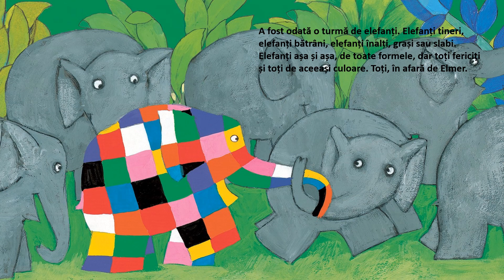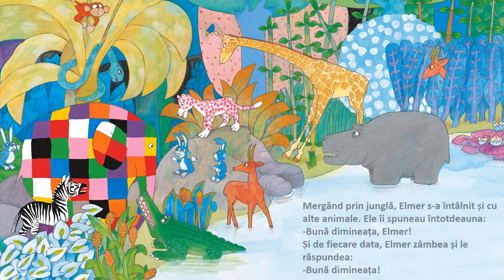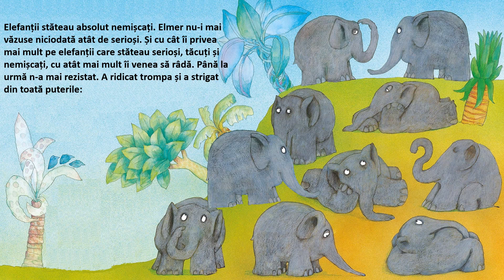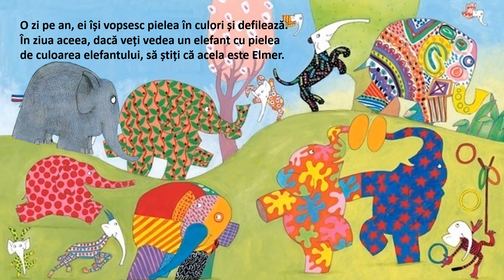ELMER Elefantul Multicolor | ELMER Elephant | Povesti pentru copii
Salutare copii si parinti, in acest videoclip vom citi impreuna povestea elefantului Elmer de David McKee.

Daca vreti sa fiti notificat cand apare un videoclip nou, va rog sa dati click pe link-ul de mai jos pentru abonare:

Asadar sa incepem...

A fost odată o turmă de elefanți. Elefanți tineri, elefanți bătrâni, elefanți înalți, grași sau slabi. Elefanți așa și așa, de toate formele, dar toți fericiți și toți de aceeași culoare. Toți, în afară de Elmer.

Elmer era diferit. Elmer era multicolor. Elmer era galben și portocaliu și roșu și roz și violet și albastru și verde și negru și alb. Elmer nu avea culoarea elefanților.

Elmer îi făcea să râdă pe elefanți. Uneori, el glumea cu ceilalți elefanți, alteori, aceștia glumeau cu el. Dar, de obicei, Elmer era cel care stârnea chiar și cel mai mic amuzament.

Într-o noapte, Elmer nu putea să doarmă; îl frământa gândul că s-a săturat să fie diferit de ceilalți. “Cine a mai pomenit un elefant multicolor?” se gândea el. “ Nu-i de mirare că toți râd de mine.”

A doua zi dimineața, înainte ca toți ceilalți să se trezească de-a binelea, Elmer a plecat tiptil, fără să-l mai vadă nimeni. Mergând prin junglă, Elmer s-a întâlnit și cu alte animale. Ele îi spuneau întotdeauna:
-Bună dimineața, Elmer!
Și de fiecare data, Elmer zâmbea și le răspundea:
-Bună dimineața!

După ce a mers mult, Elmer a găsit ceea ce căuta: un arbust mare. Un arbust imens, plin cu fructe de pădure; fructe de culoarea elefanților. Elmer a prins arbustul cu trompa și a început să-l scuture până când fructele au căzut pe pământ.

După ce pământul s-a acoperit de fructe, Elmer s-a întins pe jos și a început să se tăvălească pe toate părțile. Apoi a adunat grămezi de fructe și s-a frecat cu ele pe tot corpul, acoperindu-se cu sucul de fructe până când n-a mai rămas nici strop de galben și portocaliu și roșu și roz și violet și albastru și verde și negru și alb.
Când a terminat, Elmer arăta ca un elefant obișnuit.

După aceea, Elmer s-a întors la turma lui. Pe drum, s-a întâlnit din nou cu alte animale. De data aceasta, toate îi ziceau:
-Bună dimineața, elefantule.
Elmer bucuros că nu a fost recunoscut, zâmbea și le răspundea de fiecare data:
-Bună dimineața.

Când Elmer a ajuns la turma lui, toți elefanții stăteau liniștitți. Niciunul nu l-a recunoscut pe Elmer care și-a croit drum în mijlocul turmei. După un timp, Elmer și-a dat seama că ceva nu era în regulă. Dar ce? S-a uitat în jurul lui: aceeași junglă, același cer senin, același nor de ploaie care venea din când în când și, în sfârșit, aceiași elefanți dintotdeauna.

Elmer s-a uitat la ei. Elefanții stăteau absolut nemișcați. Elmer nu-i mai văzuse niciodată atât de serioși. Și cu cât îi privea mai mult pe elefanții care stăteau serioși, tăcuți și nemișcați, cu atât mai mult îi venea să râdă. Până la urmă n-a mai rezistat. A ridicat trompa și a strigat din toată puterile:
-Buuu!

Elefanții s-au speriat și au căzut pe unde s-a nimerit.
-Doamne, Dumnezeule! au strigat ei, apoi l-au văzut pe Elmer care se prăpădea de râs.
-Elmeer! El trebuie să fie! Au spus ei.

Și toți elefanții au izbucnit în râs și au râs cum n-au mai râs niciodată.

În timp ce râdeau, a început ploaia, iar când stropii de ploaie l-au udat pe Elmer, iar a început să i se vadă pielea colorată. Elefanții au râs întruna în timp ce apa de ploaie l-a spălat complet pe Elmer.
-Oh, Elmer, a spus printe hohote de râs un elefant bătrân. Ne-ai făcut să râdem cu multe glume bune, dar asta le-a întrecut pe toate. N-ai rezistat mult timp și ți-ai arătat din nou adevărata față.

-Trebuie să sărbătorim această zi în fiecare an, a spus altul.
-Asta va fi ziua lui Elmer. Toți elefanții trebuie să-și picteze pielea în culori, iar Elmer se va picta în culoarea elefanților.
Și exact asta fac elefanții.

O zi pe an, ei își vopsesc pielea în culori și defilează. În ziua aceea, dacă veți vedea un elefant cu pielea de culoarea elefantului, să știți că acela este Elmer.